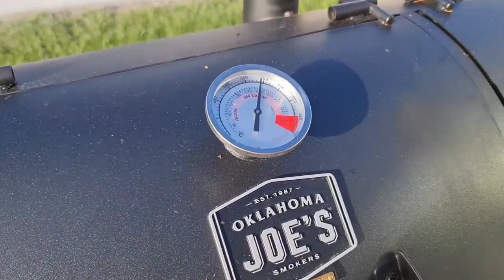Steak de Ternera al Carbón 🥩 | Edgardo Noel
Steak del Ternera al Carbón

¡Delicioso! Hoy te enseñaré junto a grandes amigos a preparar un Steak Suavecito de Ternera al Carbón... para compartir con tu familia y amigos.